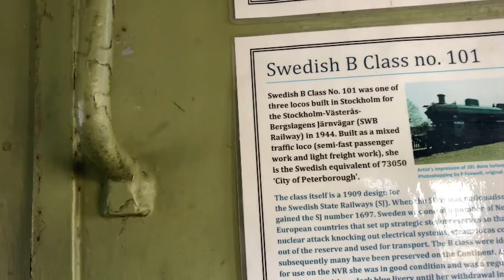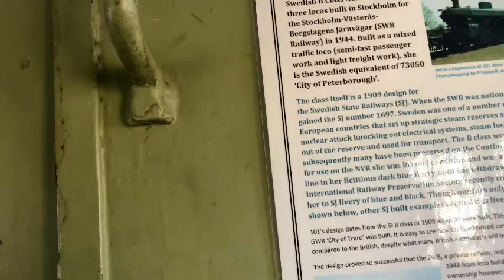My day out on the nene valley railway (which was Sunday)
Note, this shows some videos of
Trains I filmed on Sunday at The nene valley railway which was in Peterborough I was. I got to see a Thomas steam train and I got to see a Pacer train (sorry that one of the clips is copied or duplicated that was an accident)